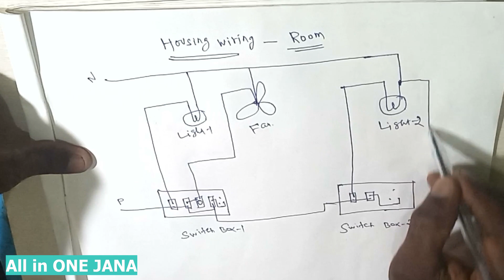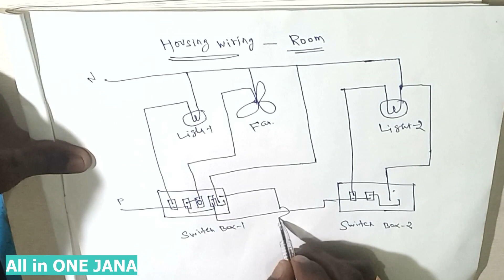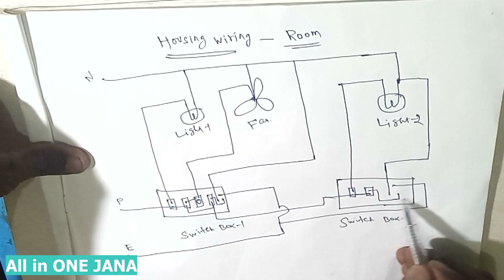house wiring-room electrical drawing in tamil All in ONE JANA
ELECTRICAL WIRING WORK DRAWING EXPLANATION Shopping online BUY using the links below & Support Us